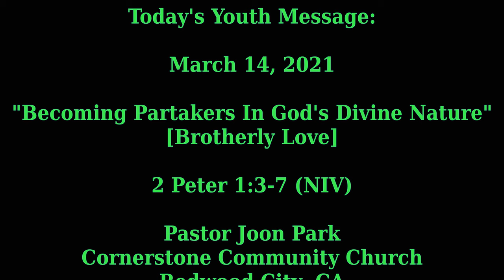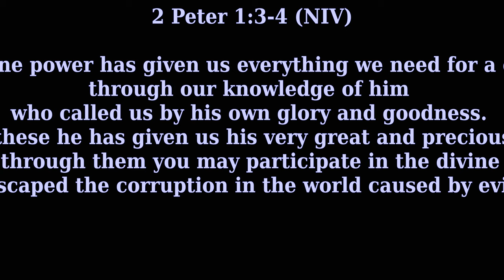"Becoming Partakers In Gods Divine Nature" (Brotherly Love)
"Becoming Partakers In God's Divine Nature"
[Love]
2 Peter 1:3-7 (NIV)

3 His divine power has given us everything we need for a godly life through our knowledge of him who called us by his own glory and goodness. 4 Through these he has given us his very great and precious promises, so that through them you may participate in the divine nature, having escaped the corruption in the world caused by evil desires.

5 For this very reason, make every effort to add to your faith goodness; and to goodness, knowledge; 6 and to knowledge, self-control; and to self-control, perseverance; and to perseverance, godliness; 7 and to godliness, mutual affection; and to mutual affection, love..
3 그리스도께서는 신적인 능력으로 생명과 경건에 관한 모든 것을 우리에게 주셨습니다. 이것은 자신의 영광과 선으로써 우리를 부르신 분을 우리가 알게 될 때 얻어지는 것입니다.

4 이것으로 그리스도는 아주 소중하고 중대한 약속을 우리에게 주셨으며 이 약속을 통해 여러분이 세상의 파괴적인 정욕을 피하여 신의 성품에 참여하도록 하셨습니다.

5 그러므로 여러분은 최선을 다하여 여러분의 믿음에 선을, 선에 지식을,

6 지식에 절제를, 절제에 인내를, 인내에

7 경건을, 경건에 형제 우애를, 형제 우애에 사랑을 더하십시오.
3 キリストを知れば知るほど、その偉大な力を通して、私たちが神に従う正しい生活を送るために必要なすべてのものをいただくことができるのです。そればかりかキリストは、ご自分の栄光と共に敬虔や品性をも、私たちに与えてくださるのです。 4 さらに神は、それによって、すばらしい約束を与えてくださいます。この約束のゆえに、私たちは欲望のもたらす滅びから守られ、キリストのご性質を備えた者となれるのです。

5 これらの贈り物をいただくために、あなたがたはあらゆる努力をして神を理解し、神が何を望んでおられるかを知らなければなりません。 6 また、自制心を持ち、忍耐と敬虔を身につけなさい。 7 さらに、兄弟愛を持って互いに愛し合い、神の愛に生きなさい。
Pues su divino poder nos ha concedido todo cuanto concierne a la vida y a la piedad, mediante el verdadero conocimiento de aquel que nos llamó por[a] su gloria y excelencia[b], 4 por medio de las cuales nos ha concedido sus preciosas y maravillosas promesas, a fin de que por ellas lleguéis a ser partícipes de la naturaleza divina, habiendo escapado de la corrupción que hay en el mundo por causa de la concupiscencia. 5 Por esta razón también, obrando con toda diligencia, añadid a vuestra fe, virtud, y a la virtud, conocimiento; 6 al conocimiento, dominio propio, al dominio propio, perseverancia, y a la perseverancia, piedad, 7 a la piedad, fraternidad y a la fraternidad, amor.
3 Par sa puissance, en effet, Dieu nous a donné tout ce qu’il faut pour vivre dans la piété, en nous faisant connaître celui qui nous a appelés par la manifestation de sa propre gloire et l’intervention de sa force. 4 Ainsi, nous bénéficions des dons infiniment précieux que Dieu nous avait promis. Il a voulu, par ces dons, vous rendre conformes au caractère de Dieu[a], vous qui avez fui la corruption que les mauvais désirs font régner dans ce monde.

5 Pour cette raison même, faites tous vos efforts pour ajouter à votre foi la vertu, à la vertu[b] la connaissance, 6 à la connaissance la maîtrise de soi, à la maîtrise de soi l’endurance dans l’épreuve, à l’endurance la piété, 7 à la piété l’affection fraternelle, et à l’affection fraternelle l’amour.
3 Bởi thần năng, Ngài ban cho chúng ta mọi điều cần để sống và sống tin kính, qua sự nhận biết Ngài là Đấng đã kêu gọi chúng ta bằng vinh quang và nhân từ Ngài. 4 Qua những điều này Ngài đã ban cho chúng ta những lời hứa lớn lao và quý báu, bởi đó anh chị em có thể thoát khỏi dục vọng hư hoại của thế gian mà được dự phần vào bản tánh của Đức Chúa Trời.

5 Vì chính lý do này, hãy hết sức thêm cho đức tin anh chị em nhân từ, thêm cho nhân từ hiểu biết, 6 thêm cho hiểu biết tiết chế, thêm cho tiết chế kiên trì, thêm cho kiên trì tin kính, 7 thêm cho tin kính tình huynh đệ, thêm cho tình huynh đệ tình yêu thương.